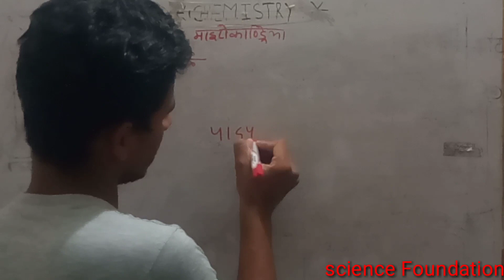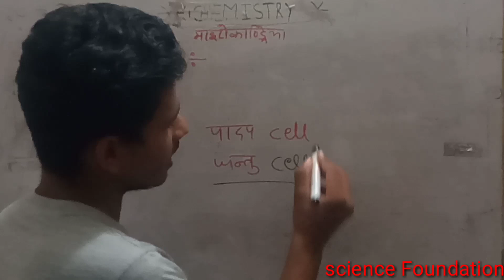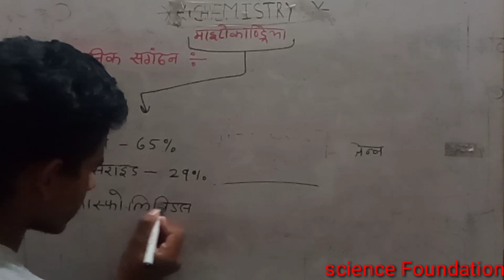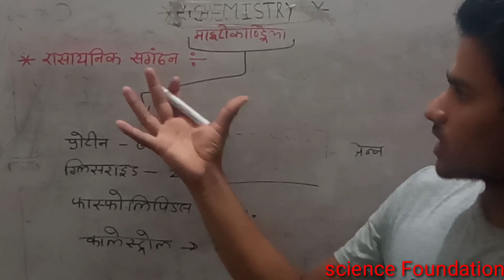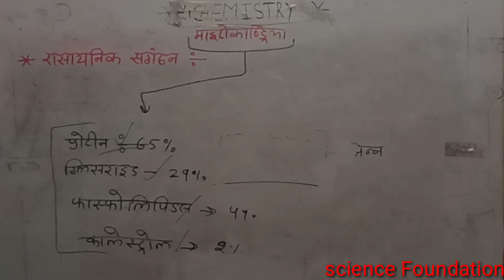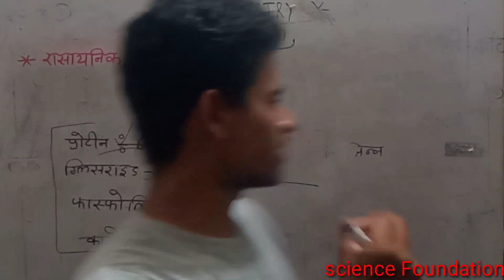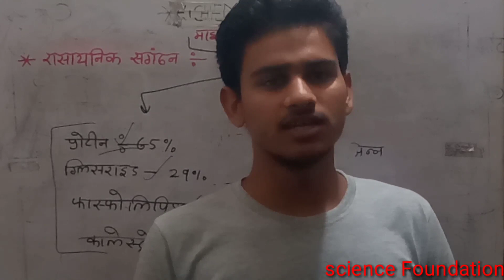BSc first year botany online classes in Hindi || botany BSc 1st year chapter 1 ( paper 1)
Science Foundation
BSc classes

BSc first year botany second paper 2020,

BSc 1st year botany 3rd paper 2020,

BSc 1st year botany 3rd paper 2019,

BSc 1st year botany 3rd paper most important question ,

BSc first year botany second paper most important question,
syllabus 2020,
chapter 1 in english,
bsc 1st year botany ka
syllabus,
practical file,
bsc 1st year botany
classes in english,
bsc 1st year botany 2nd
paper 2019,
botany bsc 1st year
bacteria,
botany bsc 1st year virus,
botany bsc 1st year hindi
medium,
botany bsc 1st year cell
biology,